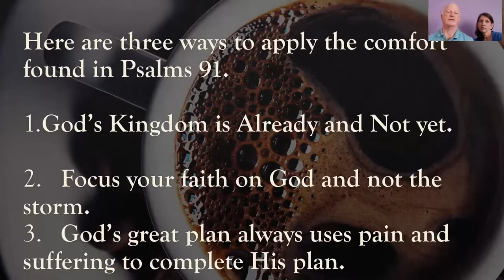Encouragement for Today - Friday, April 3 - Dr. Tim and Kathy Rice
Tim and Kathy give a brief update about Vanga, Democratic Republic of Congo in the era of COVID 19